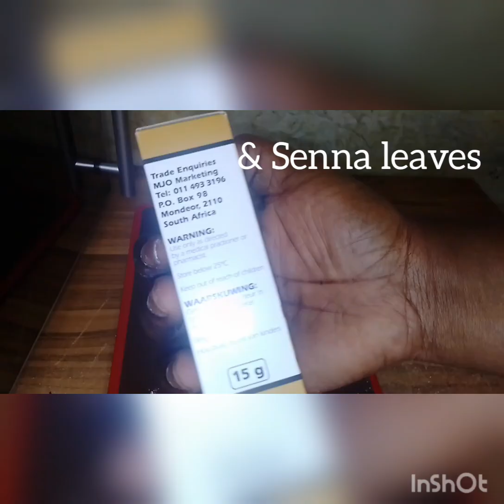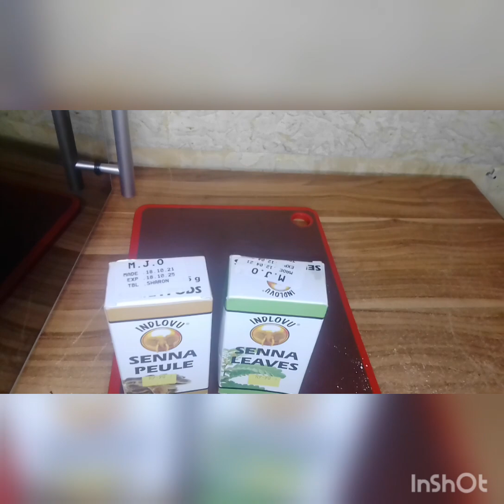stop suffering from pain||all kinds please use this remedy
nomore brown discharge,no period pains, conceive